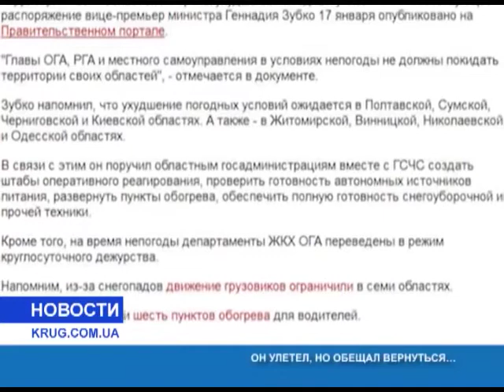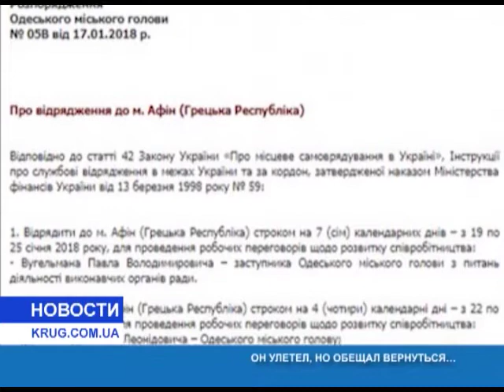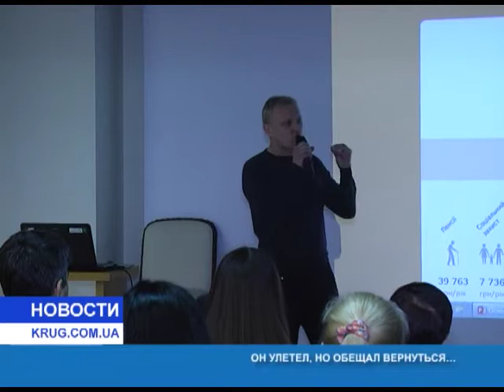Он улетел но обещал вернуться